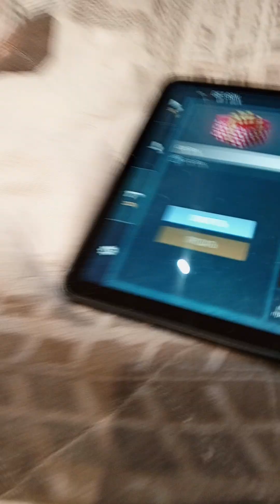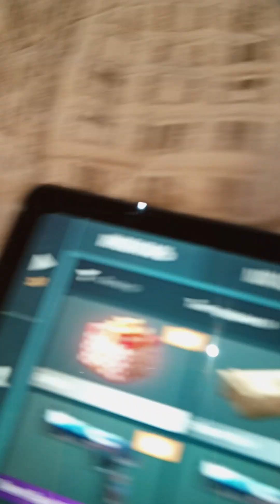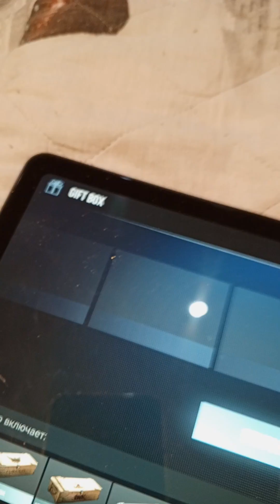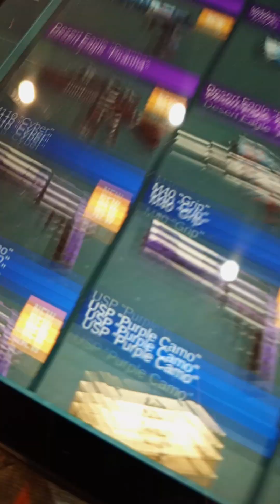открыл гифт бокс в там....